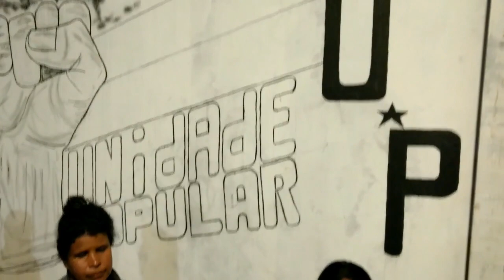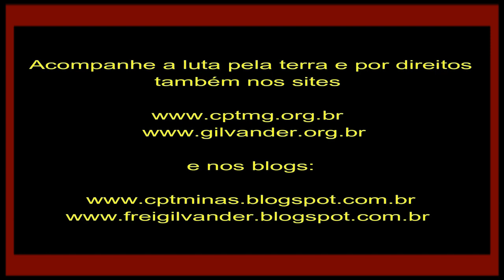Festa de Natal na Ocupação Esperança, Izidora, BH. Fala de Leonardo Péricles, da UP. 23/12/2019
Dia 23/12/2019, a partir das 20 horas, na Ocupação-Comunidade Esperança, na região da Izidora, em Belo Horizonte, MG, aconteceu um jantar de natal, feito em mutirão. Na ocasião Leonardo Péricles, morador da Ocupação Eliana Silva, no Barreiro, em Belo Horizonte, MG, e atualmente presidente Nacional da UP – Unidade Popular pelo Socialismo, n. 80 – discursou para o povo. Eis o que segue nesse vídeo.
Videorreportagem de frei Gilvander Moreira, da CPT, das CEBs e do CEBI. Filmagem e edição: frei Gilvander. Belo Horizonte, MG, 23/12/2019.